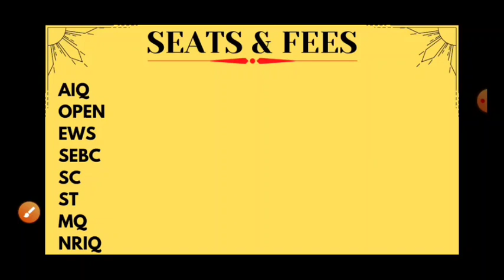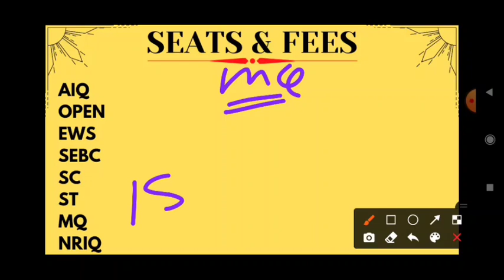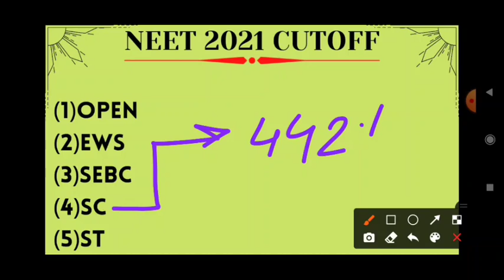Smt. NHL Medical College Cutoff2021? વાર્ષિક ફી? સીટ? કટ ઑફ?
📢જો તમે NEET ની તૈયારી માટે PDF મટીરીયલ ગુજરાતી માં મેળવવા માગતા હોવ્ તો નીચે ની ટેલિગ્રામ લિન્ક માં જોઈન થઈ જાવ..⬇️‌

🔴તમે હજુ સુધી neet 2021 ના બાયોલોજી નું પેપર સોલ્યૂશન ના વિડીયો નથી જોયા તો આ રહી નીચે લિન્ક⬇️

‌📌 please મારી channel ને બધા વિદ્યાર્થીઓ સુધી પહોંચાડવાનો પ્રયત્ન કરો તથા આ ચેનલ માં તમારી દરેક કોમેન્ટ નો જવાબ આપવામાં આવશે.

medical l